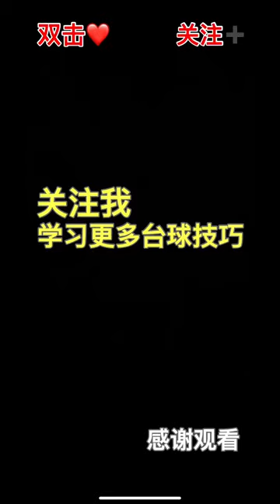Good billiards Billiards teaching Billiards is a kind of life Double